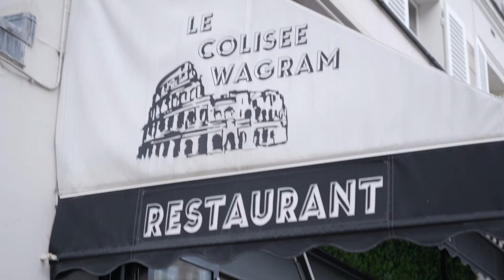Retour en images sur le dîner du mardi 17 octobre organisé par le Club de la Corbeille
Cette soirée a été l’occasion de rencontrer et d'écouter de nouveaux experts :
● Christophe DONJON (Les Experts Immo)
● Axel-Eric BEUFFEUIL (Capital & Patrimoine)
● Marilyn SAMAHA KHAIR (Management de crise)
● Bernard CASTELLON (L’efficience énergétique)

Merci à @davideopro77 pour la capture et le montage de la vidéo.